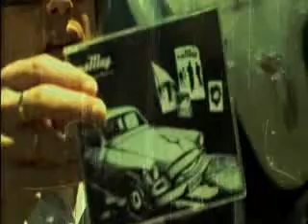48 May interview on Juice TV (Oct '06)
Per Bojsen-Moller from Juice TV's NZOWN talks to 48Mays Jon & Captain Hook